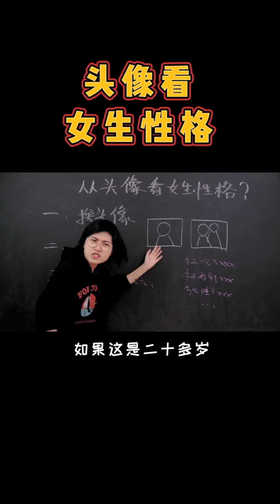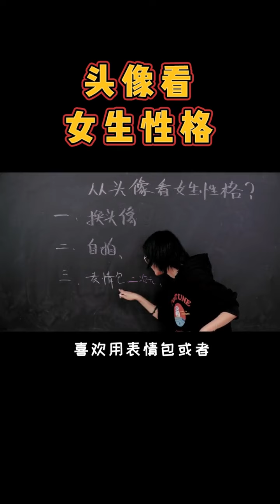从头像就能看出女生性格？？？ 性格 头像 @DOU+小助手